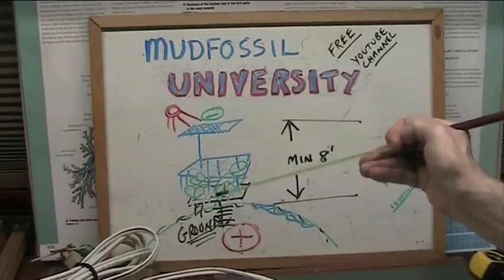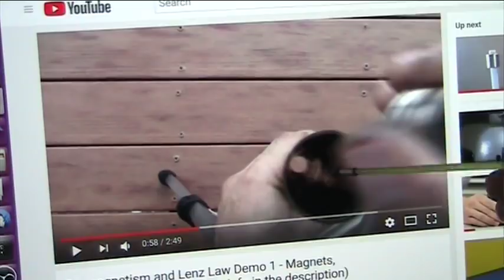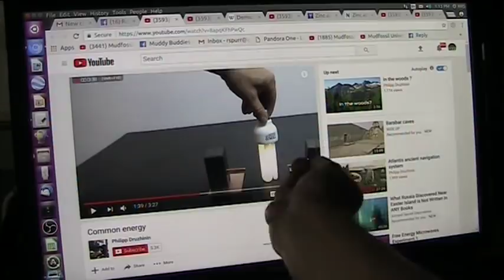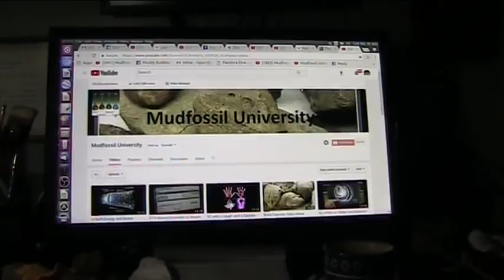Can Plants be Grown in Darkness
An old article claimed it might be possible to grow plants with no light and no batteries or input. I explain the theory and how it can be tested.